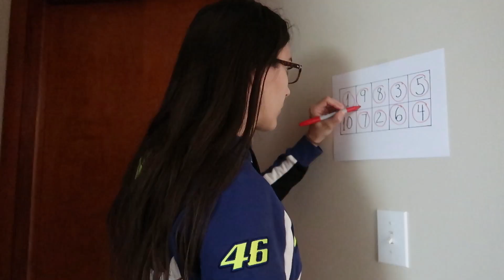AMONG US but with MOTORCYCLE brands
❤️FREE: A thumbs up, a comment, or share on the video REALLY helps!

Among Us but it's with motorcycle riders this time...who will be the impostor? This is Among Us in real life.

Huge thanks to Caspro for letting me use his song "Xenoration" for my outro and to saltxthexwound for the chase scene footage on his GSXR.

◇ Bluetooth helmet headset (Cardo) (get a nice discount on Cardo tech if you use this link!)

▼ MY MOTOVLOGGING EQUIPMENT ▼
◇ Bike GoPro
◇ Helmet GoPro
◇ External microphone
◇ Helmet front mount
◇ 3M Tape for camera mounts

Affiliate links provide a small commission off of each purchase, at no extra cost to you, which enables me to invest back into my channel and make better content for you.